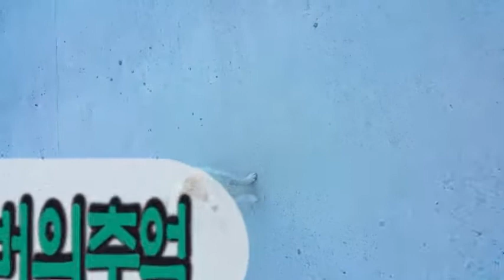에이번리버의추억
오랜만에 친구들과의 줄거운 만남을 위하여.